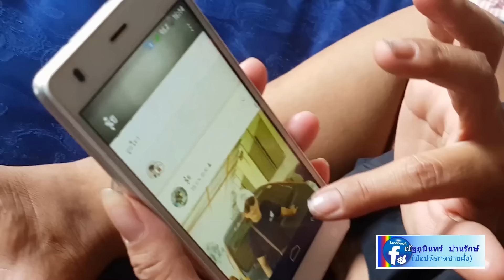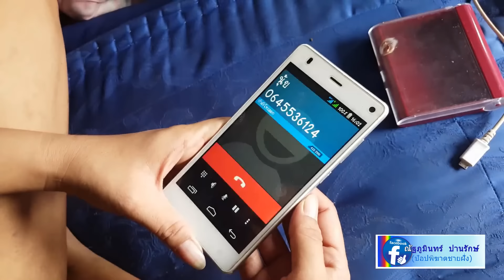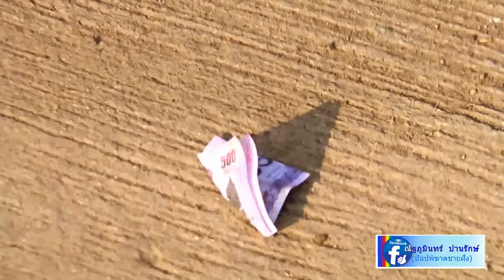จับสาวกระเตงลูกค้ายาบ้า หาเงินรับเปิดเทอม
***สาวใหญ่ขี่จักรยานยนต์กระเตงลูก เร่ขายยาบ้าส่งตามบ้าน หาเงินจ่ายค่าเล่าเรียนรับเปิดเทอม ถูกจนท.ฝ่ายปกครองสัตหีบ ส่งสายลับล่อซื้อรวบทันควัน ลูกสาวแสนเศร้าเห็นภาพแม่ถูกจับสุดบาดตา

***เมื่อเวลา 14.00 น.วันที่ 29 เม.ย.60 นายนรเสฏฐ์ ศรีตะพัสโส นายอำเภอสัตหีบ จังหวัดชลบุรี พร้อมด้วย นายอภิวัฒน์ สาลีวัน ปลัดอำเภอฝ่ายความมั่นคง และกำลังชุดปฏิบัติการพิเศษ ศูนย์ปฏิบัติการป้องกันและปราบปรามยาเสพติด ได้ทำการวางแผนล่อซื้อยาเสพติด สามารถจับกุมเอเย่นต์ คือ น.สวรรณพร หรือนุ้ย ตรีรมย์ อายุ 44 ปี ข้อหา เสพขับ และจำหน่ายยาเสพติดให้โทษประเภทที่ 1 ของกลางยาบ้า 2 เม็ด ธนบัตรล่อซื้อ 500 บาท และรถจักรยานยนต์ ฮอนด้า คลิก สีเหลือง-ดำ ทะเบียน 2กฉ-5704 ชลบุรี บริเวณหน้าห้องเช่าไม่มีเลขที่ ซ.สัตหีบสุขุมวิท 61 ม.7 ต.สัตหีบ อ.สัตหีบ จ.ชลบุรี

***นายนรเสฏฐ์ เปิดเผยว่า สืบเนื่องมีการจับกุมผู้เสพยาบ้า คือ น.ส.ปอน อายุ 30 ปี และนายต้อม อายุ 31 ปี สองสามีภรรยา ซึ่งเป็นเครือข่ายลูกค้าของผู้ต้องหา จึงได้ทำการวางแผนล่อซื้อโดยให้สายลับโทรศัพท์ติดต่อสั่งซื้อยาบ้า จำนวน 2 เม็ด ในราคา 500 บาท ก่อนนำไปสู่การจับกุมตัวไว้ได้ ขณะขี่รถจักรยานยนต์มีลูกสาวซ้อนท้าย นำยาบ้าส่งให้สายลับที่หน้าห้องพัก เมื่อเห็นเจ้าหน้าที่ได้นำธนบัตรล่อซื้อที่กำอยู่ในมือโยนทิ้งหวังทำลายหลักฐาน ส่วนลูกสาววัย 14 ปี ถูกแม่หลอกจะพาไปห้าง แต่กลับต้องมาเห็นภาพบาดตา แม่ถูกจับค้ายาบ้า จึงได้ให้ผู้ปกครองมารับตัวกลับไป

***ส่วนประวัติ นางนุ้ย เคยถูกจับกุมในคดีค้ายาเสพติดมาแล้วหลายครั้ง ล่าสุด ถูกจำคุกในคดีค้ายาเสพติด ศาลตัดสินจำคุกใช้ชีวิตในเรือนจำหนองปลาไหล 4 ปี หลังพ้นโทษออกมาไม่ถึงปี ก็ไม่ยอมหางานทำ ยึดอาชีพค้ายาบ้ามาตลอด จนมาถูกล่อซื้อจับกุมในที่สุด

***เบื้องต้น ผู้ต้องหา ให้การรับสารภาพว่า ตนมีความจำเป็นต้องหาเงินจำนวนมาก เพื่อมาเป็นค่าเล่าเรียนให้กับลูกในช่วงเปิดเทอม เมื่อตรวจสอบข้อมูลในโทรศัพท์ของผู้ต้องหายังพบว่า ในช่องแชทข้อความ FACEBOOK/LINE มีการประกาศขายยาเสพติดทั้ง ยาไอซ์ ยาเค และยาบ้า และมีการติดซื้อขายผ่านช่องทางนี้ ให้กับกลุ่มลูกค้ากว่า 20 ราย ซึ่งอยู่ในระหว่างขยายผลติดตามจับกุมตัวผู้มีส่วนเกี่ยวข้องมาดำเนินคดีตามกฎหมายต่อไป

***ณัฐภูมินทร์ - พัชรพล ปานรักษ์ อ.สัตหีบ จ.ชลบุรี 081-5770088